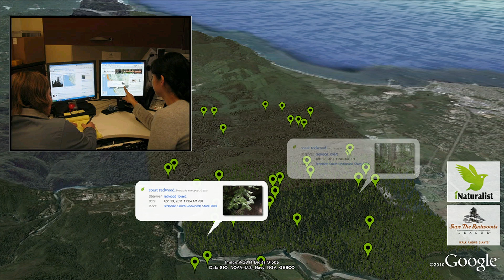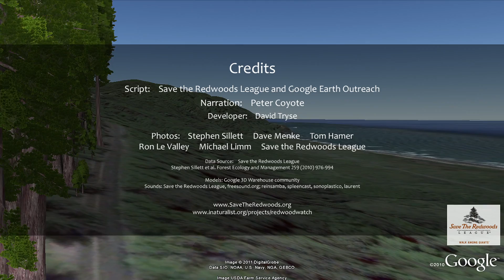Finding the Redwood Forests of Tomorrow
Watch the new Google Earth video, Finding the Redwood Forests of Tomorrow, narrated by Peter Coyote, actor and author of Sleeping Where I Fall. You'll experience the wonder of the redwoods and learn how you can help scientists study this majestic forest.